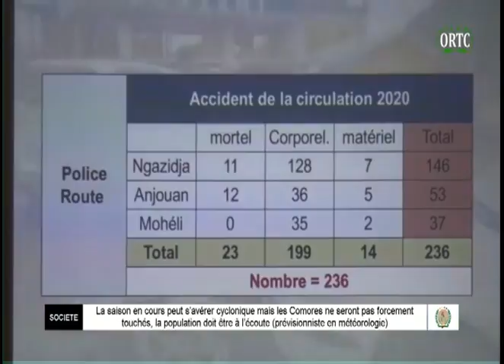TAARIFA HABARI 🇰🇲 DU 14/02/2021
👍🏽Vous avez aimer cette video?
merci de nous faire signe et de la partagé;
Pour nous contacter:
Pour nous suivre:
Page facebook:👇🏻